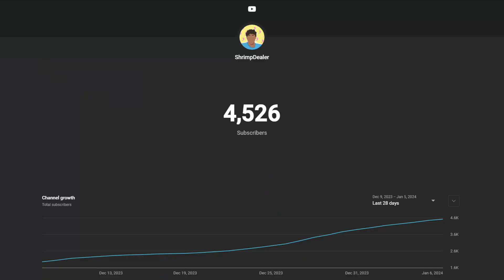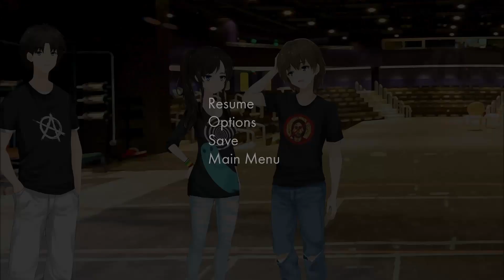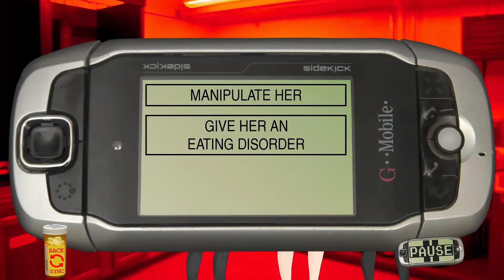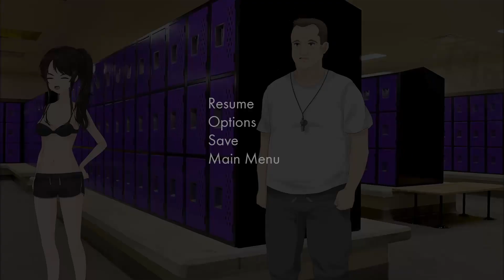SHRIMPDEALER'S BEST OF 2023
HELLOOOOOO AND WELCOME TOOOOOOOOOO... THE SHRIMPDEALER BEST OF 2023 VIDEOOOOOO🎉🎉🎉 Thank you for the support that you guys showed me last year! Sorry it wasn't posted sooner:( BUT AGAIN THANK YOU GUYS I LOVE YOU. I will try to post more consistently this year. We grew our audience 10x (Don't quote me on that I'm not sure if I'm right) Anyways thank you!!

LOVE YALL❤